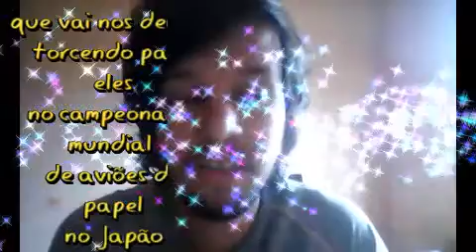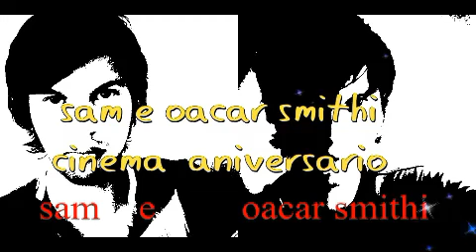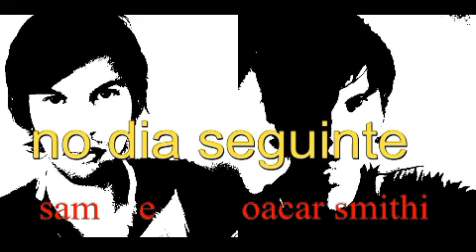Sonhos de Papel filme informaçaõ sessão da tarde rede globo 14/01/2021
se inscrever canal para ter mais noticia e informação e sinopse  do filme e sam e oacar smithi cinema